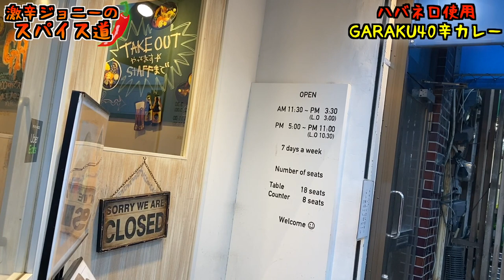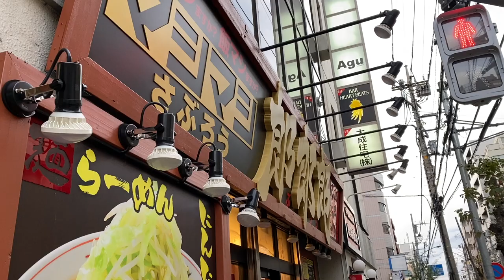和風仕込みのハバネロ入り激辛スープカレーに挑む！！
【今回のお店】
スープカレーガラク 中野店
東京都中野区中野5-50-3 KINGビル 1F